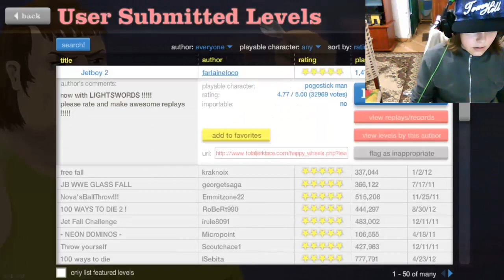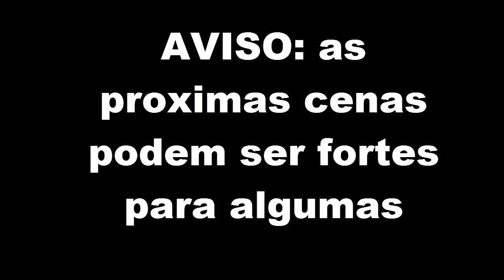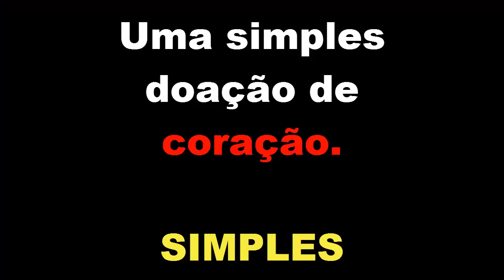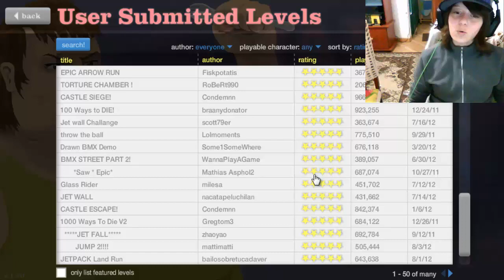Happy Wheels - Você não vai querer ver isso...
NENHUM HUMANO FOI MACHUCADO DURANTE ESSAS GRAVAÇÕES...MUITO.

OQUE VOCE QUER VER NO CANAL?
-Lucius
-Battlefield 3
-Minecraft Mods

COMENTE

Skype do canal: ThuanePM

Nome da steam: ThuanePM (vai ter o nome do clã na frente)